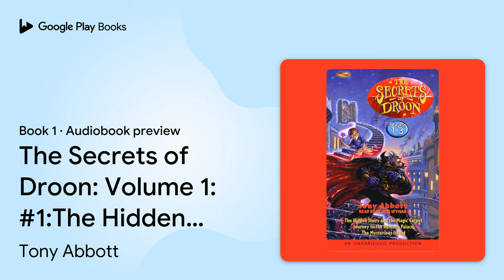The Secrets of Droon: Volume 1: #1:The Hidden… by Tony Abbott · Audiobook preview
The Secrets of Droon: Volume 1: #1:The Hidden Stairs and the Magic Carpet; #2:Journey to the Volcano Palace; #3: The Mysterious Island
The Secrets of Droon · Book 1
Authored by Tony Abbott
Narrated by Oliver Wyman

BOOK DESCRIPTION

The Secrets of Droon is an ongoing epic saga published for listeners who enjoy fantasy at its most exciting and engaging. This much-lauded series was cited by the American Booksellers Association as one of the top ten works to read while waiting for the next Harry Potter, and will finally make its audio debut in Fall 2004. Fast, whimsical action, engaging characters, and surprising, imaginative situations are the hallmarks of The Secrets of Droon, one of the best-selling series for its age group.

Book #1 - THE HIDDEN STAIRS AND THE MAGIC CARPET
A hidden door. A magical staircase. Discover the World of Droon with Eric, Julie, and Neal.

Book #2 - JOURNEY TO THE VOLCANO PALACE
The nasty Lord Sparr has stolen a magic jewel from Eric, Julie, and Neal's friend Princess Keeah. The jewel is in Lord Sparr's secret palace, which is in a volcano!

Book #3 - THE MYSTERIOUS ISLAND
Eric, Julie, and Neal are sailing with Princess Keeah and suddenly they are caught in the middle of a magical ocean storm. and they are shipwrecked on an island that belongs to one of Lord Sparr's witches.

Tony Abbott is the author of more than two dozen funny novels for young readers, including the popular Danger Guys books and the Weird Zone series. Born in Ohio, Tony now lives with his wife and two daughters in Connecticut.

Oliver Wyman is a veteran voice actor who can be heard in countless cartoons and video games. He has recorded more than 150 audiobooks, many of which he has been given awards for.

AUDIOBOOK DETAILS

Language: English
Publisher: Penguin Random House Audio
Published on: November 9, 2004
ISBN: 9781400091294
Duration: 3 hr, 17 min
Genres: Juvenile Fiction / Action & Adventure / General, Juvenile Fiction / Fantasy & Magic, Juvenile Fiction / Social Themes / Friendship